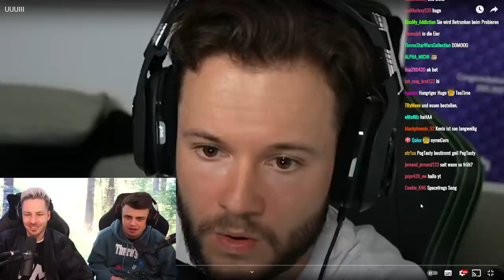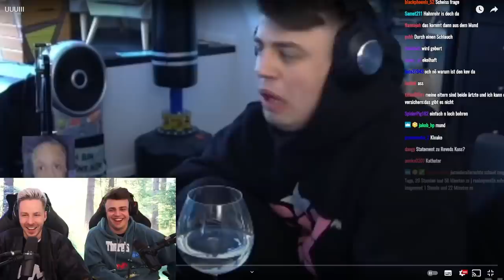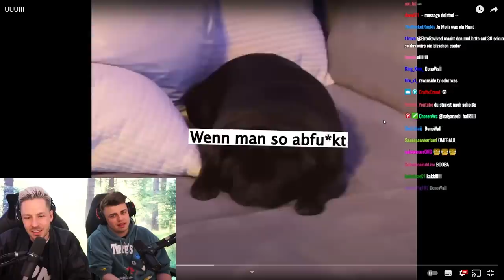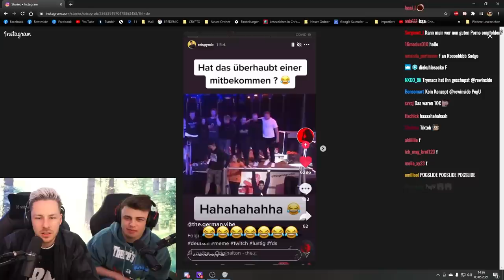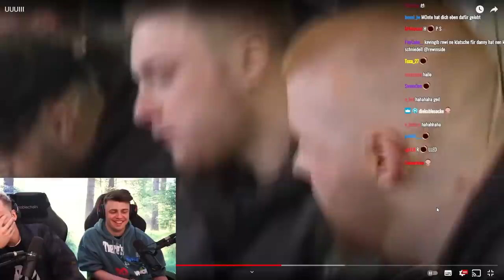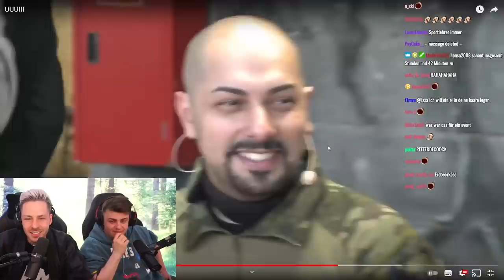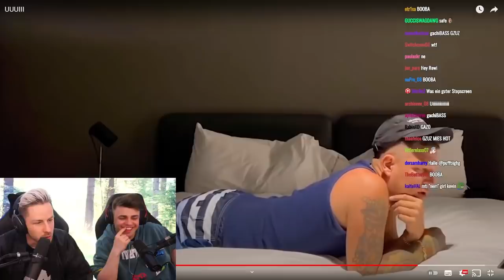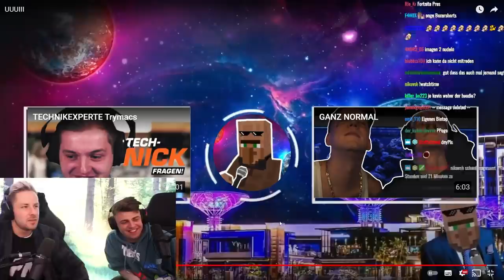Nicht 🤣😂 LACHEN unmöglich (UUUIII) mit